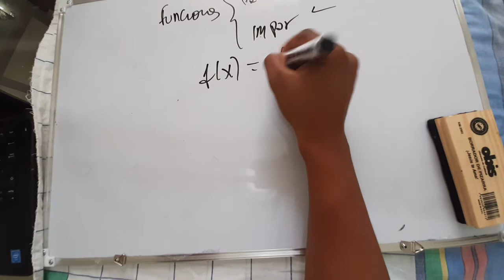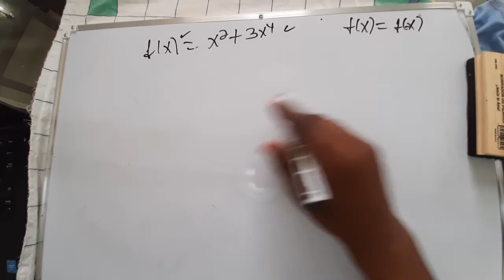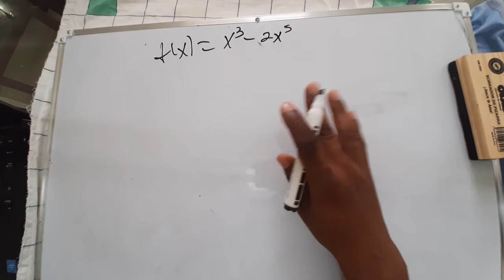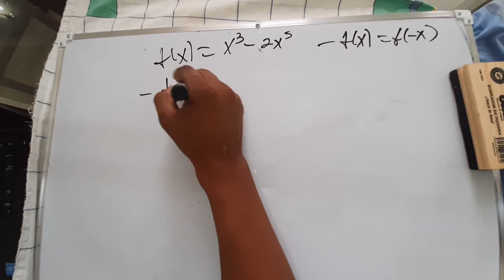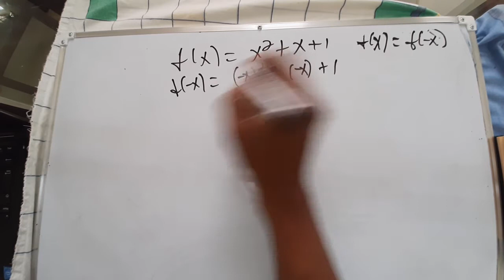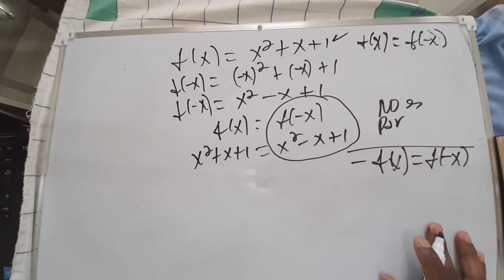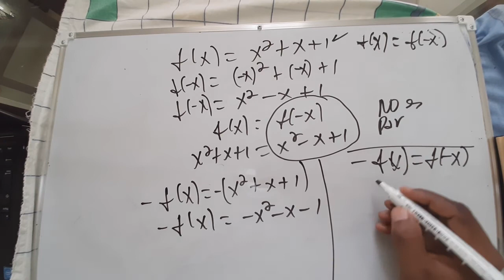Funciones par e impar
Explicación de los tipos de funciones par, impar o ninguna